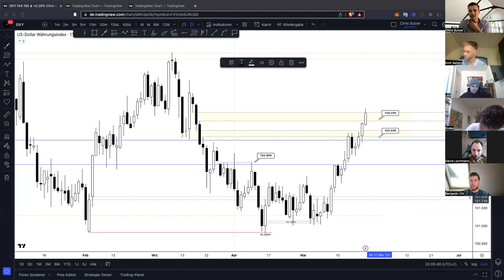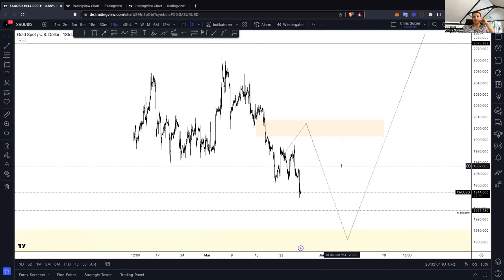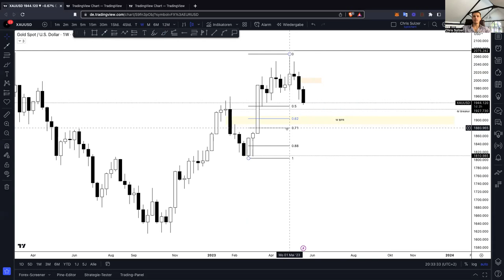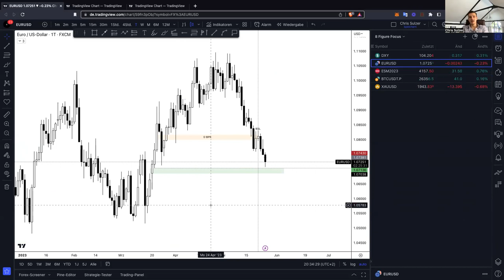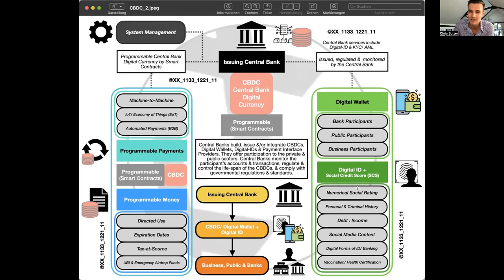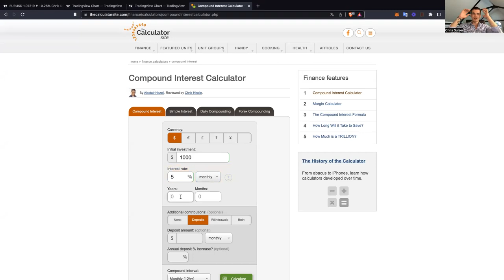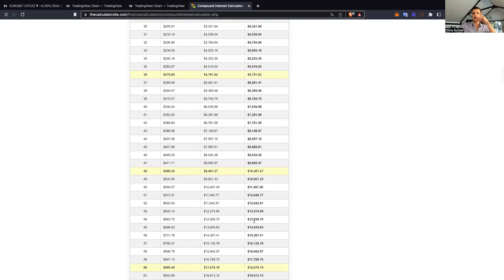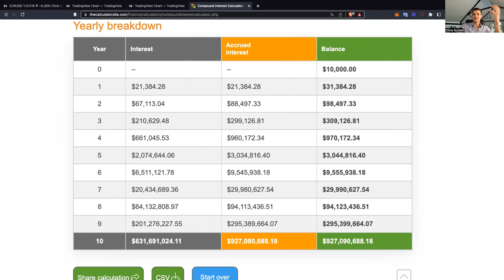Smart Money Marktübersicht / CBDC´s / Zinseszins - Chris Sulzer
Bei Fragen und der Möglichkeit auf eine potentielle Zusammenarbeit kannst du dich auf Instagram bei @sulzerchris melden.

Schreibe mir einfach "Info" und du kommst unter ein paar Bedingungen in die Community.

Viel Spaß mit dem weiteren Content, der auch in anderen Bereichen kommen wird.

Cheers, Chris Sulzer

Trading with real money involves risk. Do not trade with money you cannot afford to lose. Not licensed financial advice.